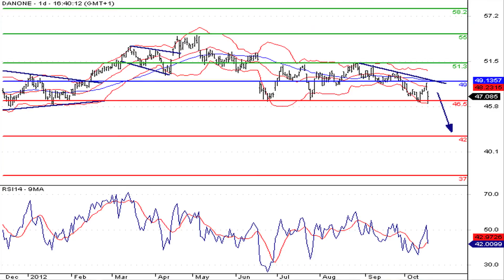La valeur du CAC à suivre : Danone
18/10/2012 Le géant de l'agroalimentaire Danone chute de 3 % après l'annonce d'un chiffre d'affaires en ligne avec les attentes pour le troisième trimestre 2012.